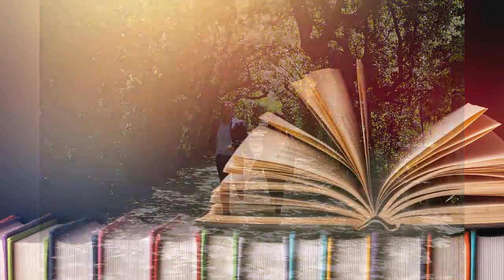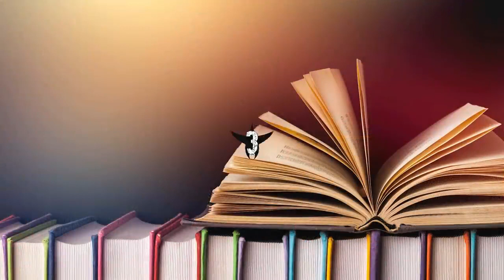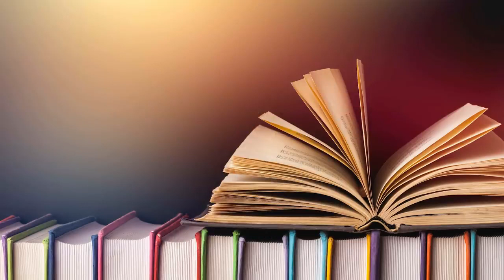10 RÓŻNIC MIĘDZY KSIĄŻKAMI A FILMEM